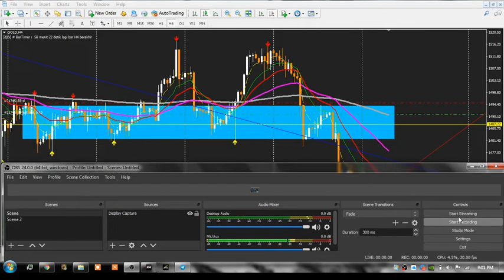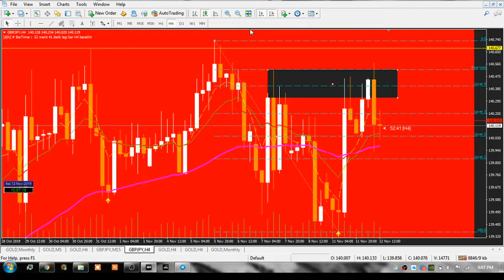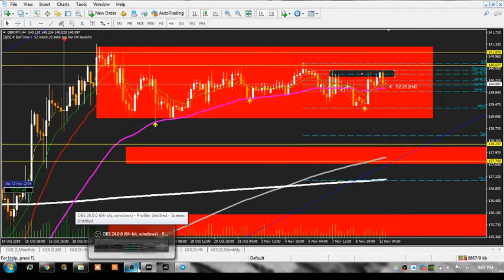GOLD And GBP/JPY Analysis 12 nov 2019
Follow IG @pat_mat_fx untuk signal

Untuk trade news dgn lot besar sy cadadangkan guna leverage besar iaitu XM 1:888 and FBS 1:3000